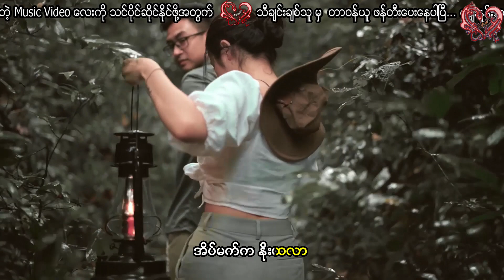ဂျက်မြသောင်း - တကယ်ပြောတာပါ Jack Mya Thoung - Takal Kyaw Dar Par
Song - တကယ်ပြောတာပါ
Artist - ဂျက်မြသောင်း
Composer - ဂျက်မြသောင်း
Album - ဂျက်အသံများ
Band - Iron Cross
Recording - လင်း
Released - 1991

Song - တကယ္ေျပာတာပါ
Artist - ဂ်က္ျမေသာင္း
Composer - ဂ်က္ျမေသာင္း
Album - ဂ်က္အသံမ်ား
Band - Iron Cross
Recording - လင္း
Released - 1991